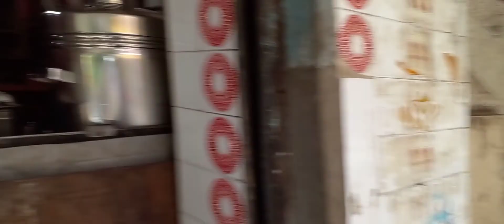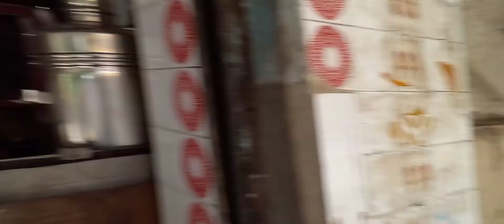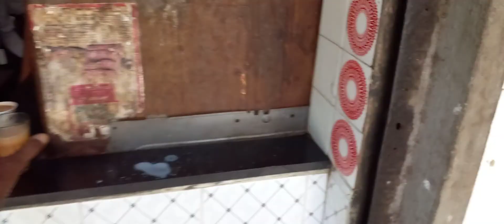அமைதி படம்silent Pin drop silence | What a extraordinary silent Movie | Wonderful Silent Movievlog